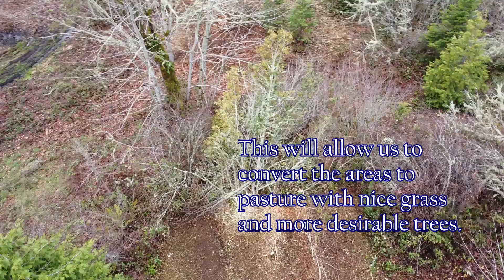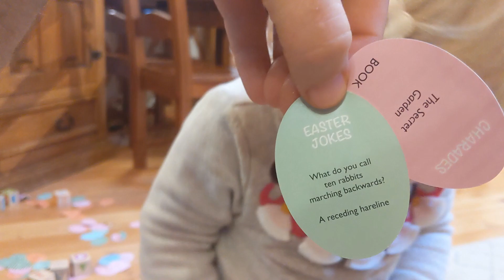Hiring a Forestry Mulcher to Improve Our Farm and Forest Land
We hired a forestry mulcher to work on improving some of the areas on our property thickest with vine maple, blackberry, and other brush.  This will allow us to grow more grass, grow more desirable trees, and push forward our goal of dramatically improving the productivity and beauty of our land.

Dan Lebowitz